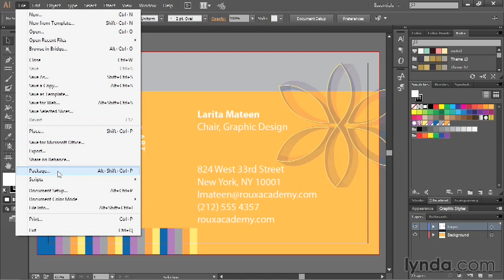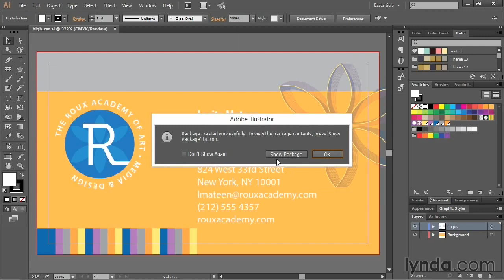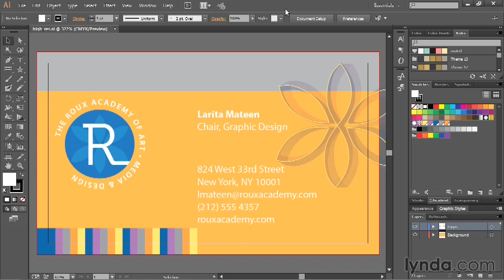Урок 114. Компоновка изображения для коммерческой печати в Adobe Illustrator. Обучение с нуля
Полный курс по Adobe Illustrator. Компоновка изображения для коммерческой печати.